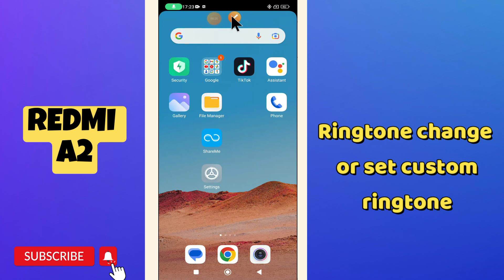Redmi A2 Ringtone change or set custom ringtone || How to change custom ringtone || ringtone setting